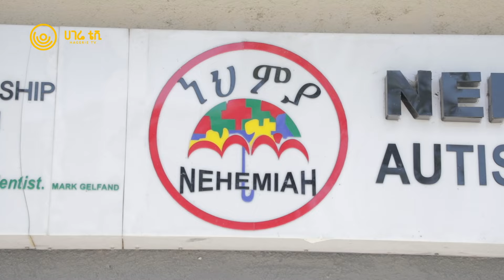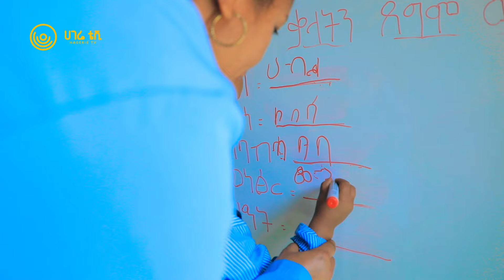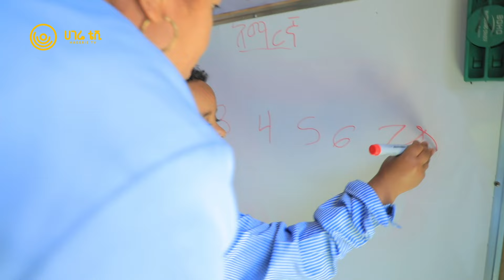ሀኪሙ ልጄን አክምልኝ ስለው የኔን ጤንነት ተጠራጠረ። ወ/ሮ ራሄል አባይነህ | ተምሳሌት | ሀገሬ ቴቪ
ወ/ሮ ራሄል አባይነህ የነህምያ  ኦቲዝም ማዕከል መስራች ስትሆን፤ የብዙ እናቶችን እንባ  የምታብስ እና የኦቲዝም ጉዳት ያለባቸውን  ህፃናት ህይወት ለማሻሻል የምትተጋ የጥንካሬ ተምሳሌት  እንግዳችን ናት።